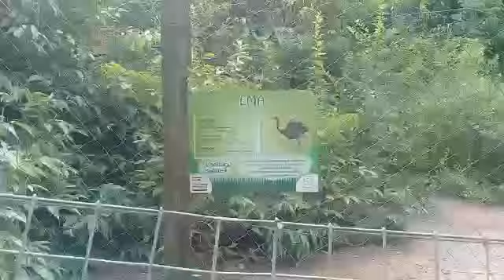CIDADE DA CRIANÇA / PRESIDENTE PRUDENTE-SP